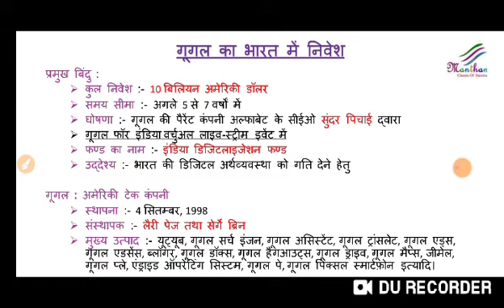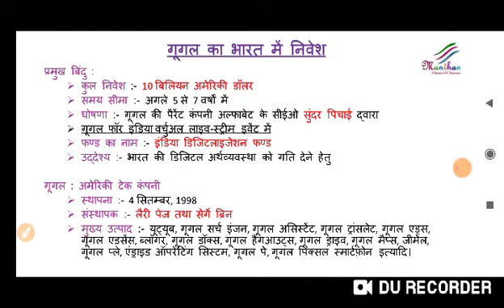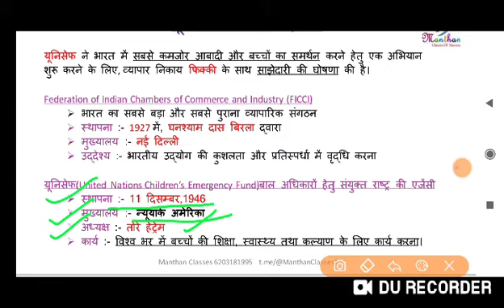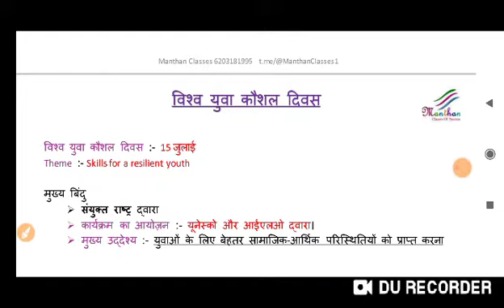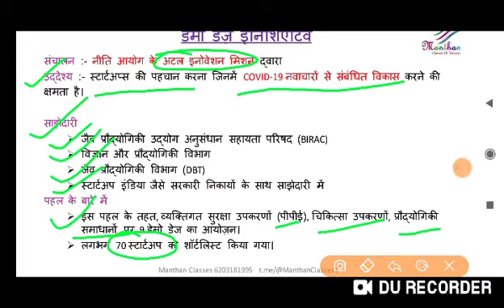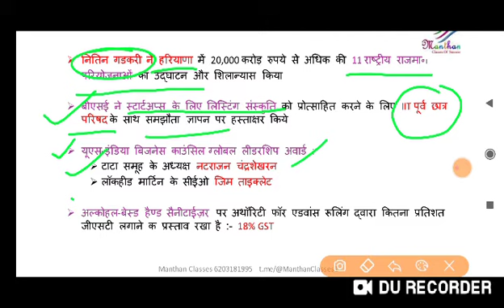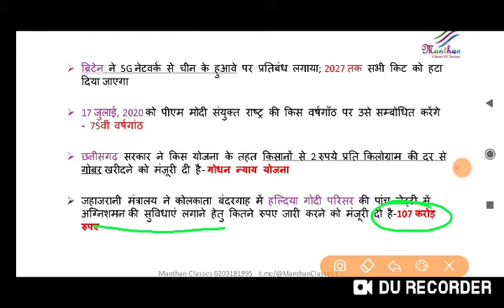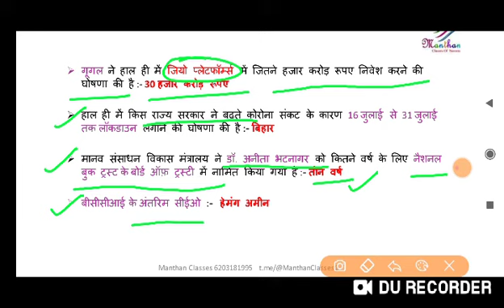सम सामयिकी 16 जुलाई 2020|||Current_Affairs 16 july 2020 in hindi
समसामयिकी 16जुलाई 2020||| Current_Affairs 16 july 2020

गूगल का भारत में निवेश
यूनिसेफ फिक्की सहयोग
इंटरनेशनल अकैडमी ऑफ एस्ट्रोनॉटिक्स का 2020 वॉन कर्मन
विश्व युवा कौशल दिवस
डेमो डेज़ इनिशिएटिव
करेंट अफेयर्स वन लाइनर – 16 जुलाई, 2020

वर्तमान समय में समसामयिकी से संबंधित प्रश्न विभिन्न प्रतियोगी परीक्षाओं में पूछे जाते हैं।विस्तृत प्रकृति के कारण प्रतियोगी परीक्षाओं के आयोजन के पूर्व कुछ दिनों में ही इस विषय के प्रमुख तथ्यों तथा घटनाओं को याद करना अत्यंत कठिन कार्य है।जिसके कारण विषय से संबंधित प्रश्न या तो छूट जाते हैं या गलत हो जाते है।इस परिस्तिथि से बचने के लिए करंट अफेयर्स का प्रतिदिन अध्ययन करना आवश्यक है।इसके लिए हमने करंट अफेयर्स से सम्बंधित विभिन्न घटनाओं और तथ्यों को एक जगह संकलित कर उसे वीडियो के माध्यम से आपलोगों के समक्ष लाने की कोशिश की।आशा करता हूँ यह वीडियो आपलोगों के लिए उपयोगी सिद्ध होगा।

वर्तमान समय में ना केवल भारत अपितु सम्पूर्ण विश्व कोविड_19 महामारी से जूझ रहा है।इसने ना केवल सामाजिक,आर्थिक जीवन अपितु शिक्षा के क्षेत्र को भी नकारात्मक रूप से प्रभावित किया है।अतः इस दौर में छात्र अपनी पढ़ाई इंटरनेट के माध्यम से ऑनलाइन करने हेतु बाध्य हैं। कोविड महामारी के इस दौर में मंथन_क्लासेज_देवघर ने विभिन्न विषयों पर ऑनलाइन_क्लास आपलोगों के लिए उपलब्ध करवाने का प्रयत्न कर रहा है ताकि आपलोग इस निराशा भरे माहौल में अपनी पढ़ाई को जारी रख सकें तथा आने वाले परीक्षाओं में अपनी सफलता सुनिश्चित कर सकें।

At present, the questions related to current affairs are asked in various competitive exams. Due to the detailed nature, it is very difficult task to remember the major facts and events of this subject within the few days before the conduct of competitive examinations.  Either miss or go wrong. To avoid this situation, it is necessary to study the current affairs daily. For this, we have compiled various events and facts related to current affairs in one place and put it in front of you through video.  Tried to bring. Hope this video will prove useful for you.

At present, not only India but the entire world is struggling with the Kovid_19 epidemic. It has negatively affected not only the social, economic life but also the field of education. So in this period, students are studying # via internet # Are bound to do it online. In this era of Kovid epidemic, Manthan_Classes_Devghar is trying to make # online_class available to you on various topics so that you can continue your studies in this frustrating environment and ensure your success in the upcoming exams.

Rahul